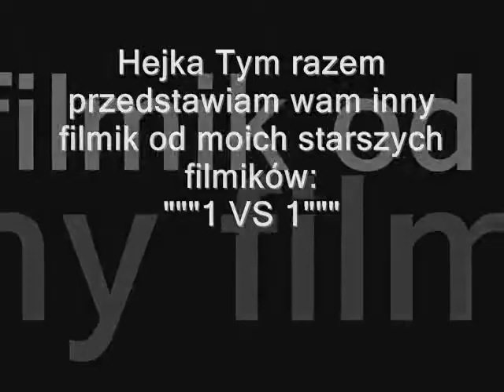1 Vs 1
Mój pierwszy filmik o walczących dwuch Stickach